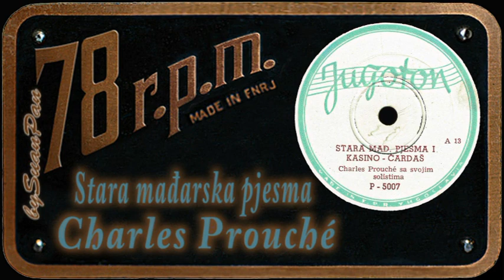Charles Prouché - Stara mađarska pjesma i kasino-čardaš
written by: folk/traditional
Jugoton P 5007, mtx A 13